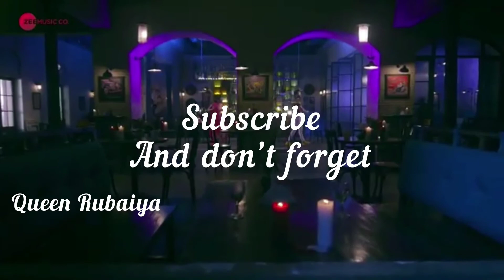🌹New Korean Hindi mix song | Thodi Jagah | Extraordinary You ❤️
Song: Thodi jagah

If you have any request for any drama you can tell me in comments section.

📌  I only own the editing. All images and songs
used here in are copyrighted to their original owners.

for purposes such as criticism, comment, news reporting, teaching, scholarship, and research.